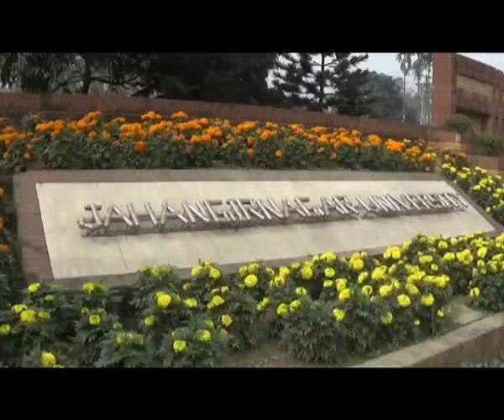Savar ju Teacher Human Chain Footage 05 02 18